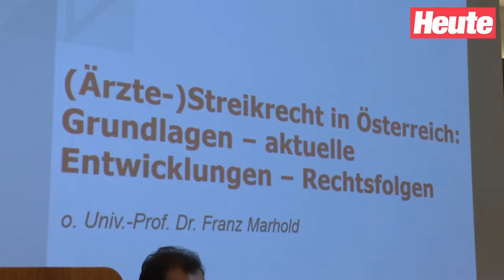Erste Protestaktion der Wiener Ärzte (Wien, am 07.09.2016)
Dutzende Mediziner trafen sich zu einer "Protest- und Informationsveranstaltung zu den arbeitsrechtlichen Voraussetzungen eines Ärztestreiks" in der Wirtschaftuni Wien.